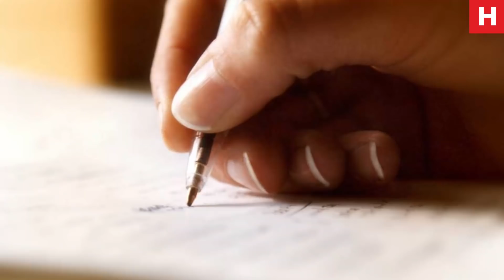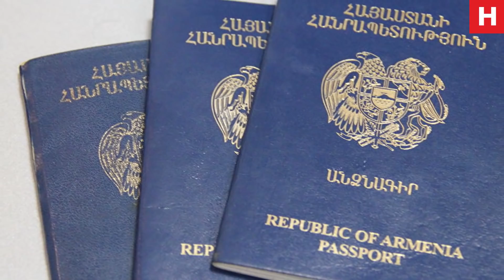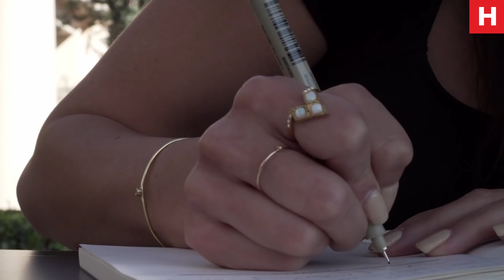Очередь доходит до пакта Ленин-Ататюрк, Уберечь государственность Армении и республики Карабаха